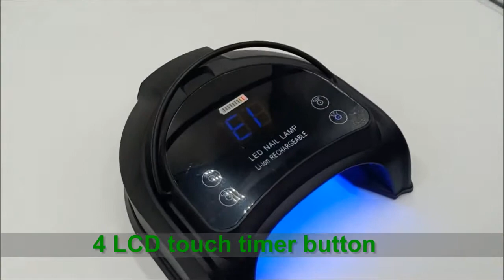I believe All Nail Salons want order 2019 new rechargeable cordless led nail lamp 64w led nail light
It’s designed for professional salon use quality
1,Made by Total Aluminum alloy metal case construction
- durable use and better heat dissipation ability.
2 ,External battery slot design for easy to replace built-in rechargeable battery
3, 4 leds at side to better curing thumbs(Most 64w nail lamp can't cure thumbs completely, but this one is different)